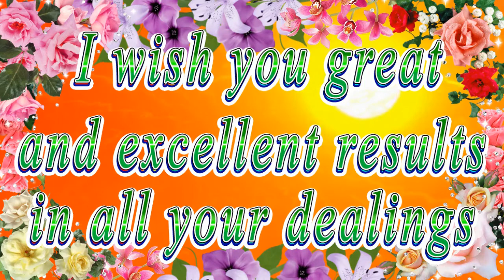Happy birthday dear Elora